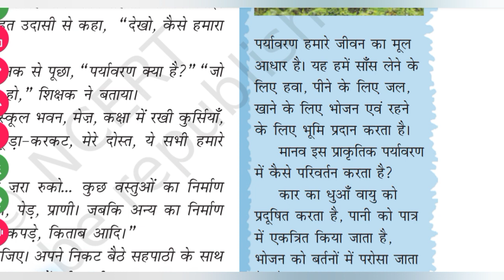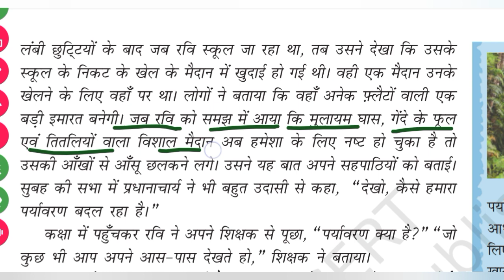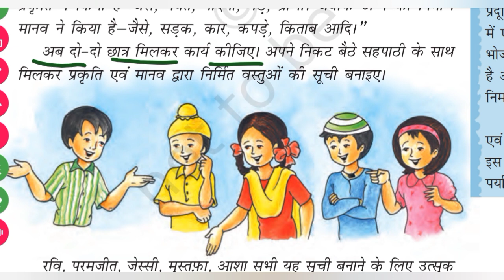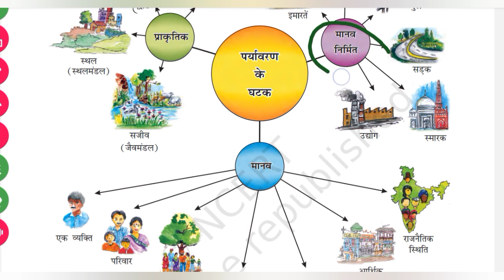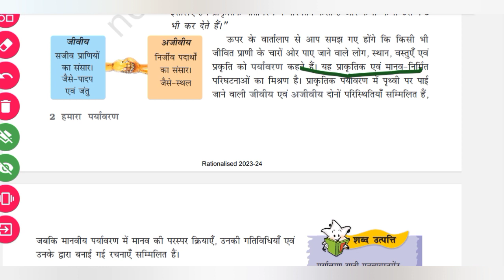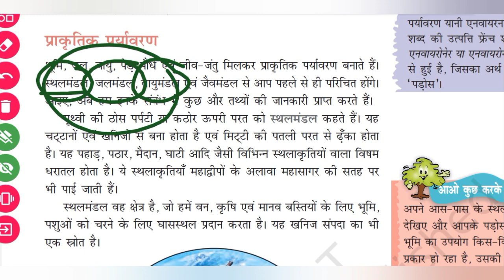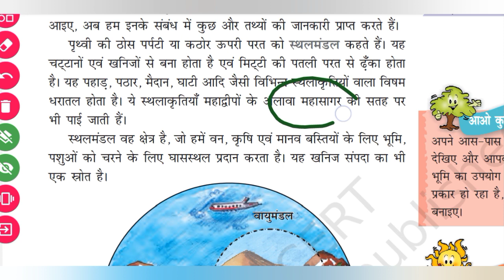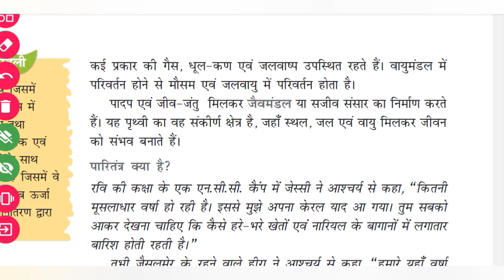class-7 पर्यावरण(paryawaran) bhugol ||cbse,ncert||detailed explanation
class-7 पर्यावरण(paryawaran)||cbse,ncert||detailed explanation||
class-7 paryawaran
class-7 bhugol
bhugol class 7
ncert class 7 bhugol
ncert class 7 bhugol chapter 1 paryawaran
coursedone